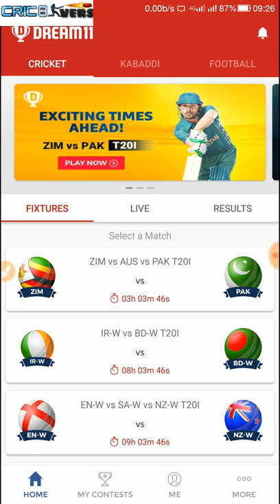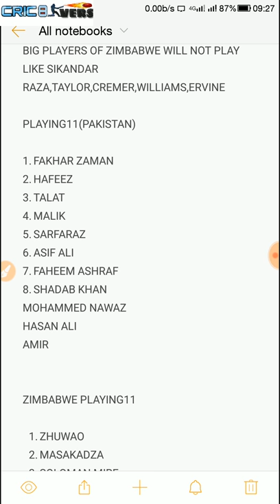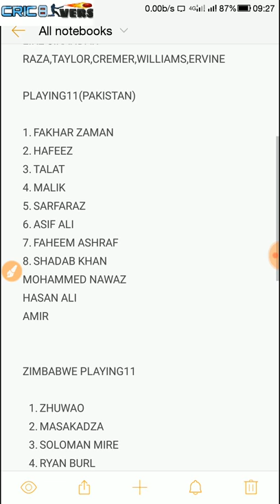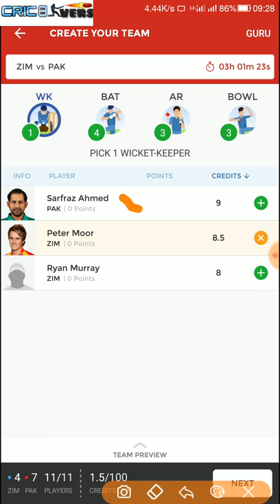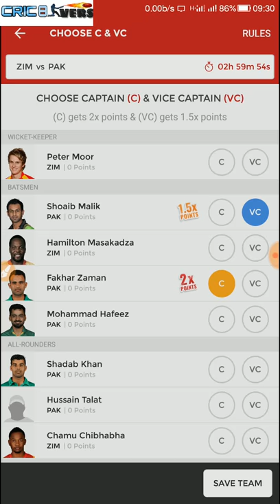PAK VS ZIM T20 MATCH PLAYING11|PAK VS ZIM MATCH DREAM11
LIKE||SHARE||COMMENT||SUBSCRICBE CRICKET LOVERS||

Zimbabwe will take on Pakistan for the first T20 match of T20 Tri-Series, Where Australia is the third nation, is going to be be played on 1 July 2018, Sunday at Harare Sports Club, Harare. Zimbabwe Vs Pakistan 1st T20 Dream11 prediction is given in this post with all key stats.

PITCH CONDITIONS:

Venue: Harare Sports Club, Harare

Pitch Report: The pitch generally offers some turn and assists the spinners to a large extent. However, if the pacers are willing to bend their back and stick the good lengths, they can trouble the batsmen – irrespective of how slow the pitch is. Runs will be on offer and the team that bats first should aim to get to a target of 180.

Matches won batting first 12

Matches won bowling first 4
Average 1st Inns scores 15

Average 2nd Inns scores 131
Highest total recorded 198/4 (20 Ov) by
Lowest total recorded 113/10 (15.2 Ov) by ZIM vs Pak

Highest score chased 144/3 (18 Ov) by Ind vs ZIM

Lowest score defended 138/6 (20 Ov) by Ind vs ZIM

Team News:

Zimbabwe:
Hamilton Masakadza will lead Zimbabwe in the tri-series. He last captained Zimbabwe in T20Is in 2016, including three matches in the World T20.
No injury concern in their team.

Pakistan:
Mohammad Hafeez returns to the side after having his bowling action cleared by the ICC recently.
Join Fanfight & Get 30 rs free on joining & Rs.100 Rs per referral to both users.

SQUAD:

Zimbabwe:
Cephas Zhuwao, Hamilton Masakadza(c), Solomon Mire, Ryan Burl, Malcolm Waller, Elton Chigumbura, Peter Moor(w), Kyle Jarvis, Blessing Muzarabani, Chris Mpofu, Tendai Chisoro, Wellington Masakadza, Ryan Murray, Brandon Mavuta, Brian Chari, Tarisai Musakanda, Chamu Chibhabha

Pakistan:
Fakhar Zaman, Mohammad Hafeez, Hussain Talat, Sarfraz Ahmed(w/c), Shoaib Malik, Asif Ali, Faheem Ashraf, Shadab Khan, Mohammad Nawaz, Hasan Ali, Mohammad Amir, Haris Sohail, Usman Khan, Shaheen Afridi, Sahibzada Farhan

EXPECTED11:

Zimbabwe:
Brian Chari, Chamu Chibhabha, Tarisai Musakanda, Hamilton Masakadza, Elton Chigumbura, Peter Moor (wk), Malcolm Waller, Tendai Chisoro, Kyle Jarvis, Blessing Muzarabani, Chris Mpofu

Pakistan:
Fakhar Zaman, Mohammad Hafeez, Hussain Talat, Sarfraz Ahmed (capt, wk), Asif Ali, Shoaib Malik, Shadab Khan, Faheem Ashraf, Hasan Ali, Mohammad Amir, Usman Khan

KEY PLAYER:

[consistent players]
Hamilton Masakadza
Chamu Chibhabha
Elton Chigumbura
Malcolm Waller
Fakhar Zaman
Mohammad Hafeez
Hussain Talat
Shoaib Malik

DREAM11 GRAND LEAGUE PICKS ZIMBABWE VS PAKISTAN 1ST T20:

Fakhar Zaman
Shoaib Malik

cricket lovers provides-

 👉international news👈
👉domestic news👈
👉t20 leagues news👈
👉players news👈
👉players tweets👈

CRICKET LOVERS also provides-
👉INTERESTING FACTS OF CRICKET👈
👉FACTS OF PLAYERS👈
👉BIOGRAPHY OF PLAYER👈

CRICKET LOVERS gives news of fantasy sites and fantasy team news like-

👉TEAM NEWS👈
👉PLAYING11👈
👉DREAM11 NEWS👈
👉MATCH REPORT👈

and also gives other fantasy sites news and team.

FOLLOW 👉CRICKET LOVERS👈 ON FACEBOOK.

FOLLOW👉CRICKET LOVERS👈ON INSTAGRAM.